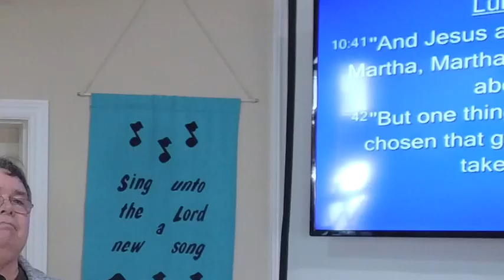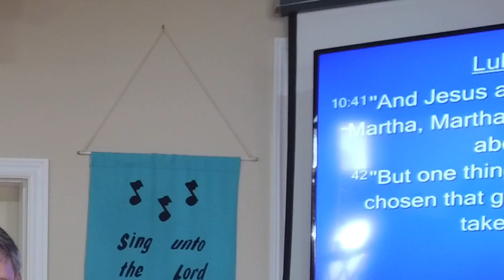Feet Of Jesus